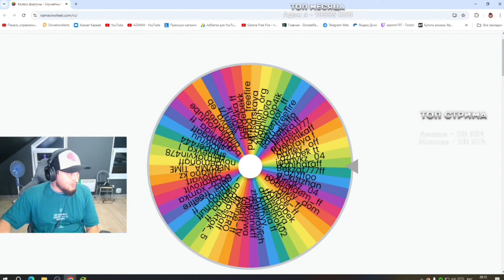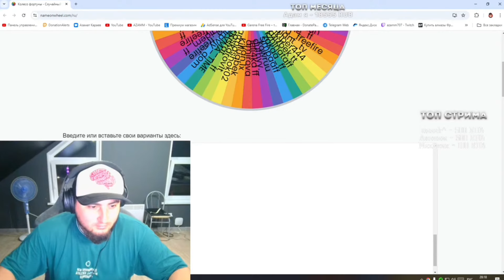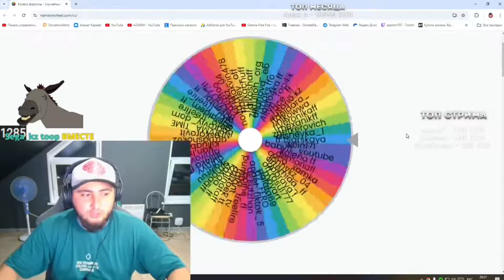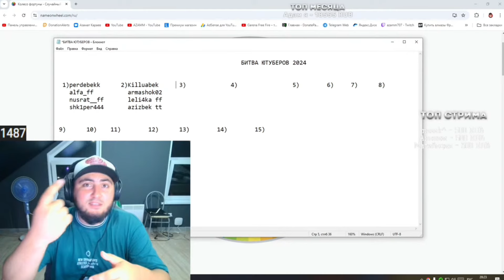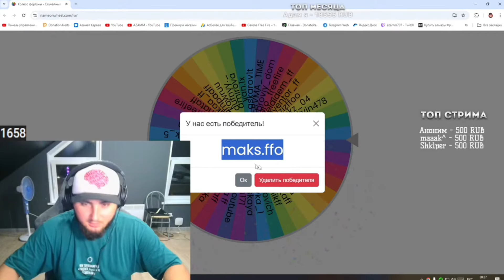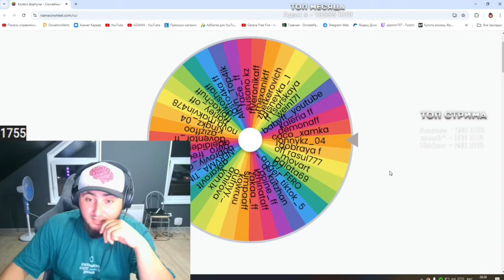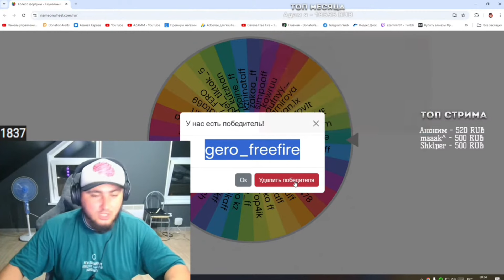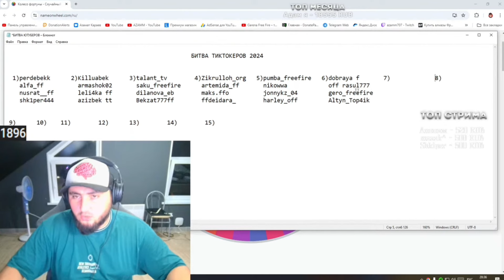БИТВА ТИКТОКЕРОВ ОТ АЗАММА/ЖЕРЕБЬËВКА/ЧАСТЬ 1/FREE FIRE azamm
FREEFIRE ФРИФАЙР azamm